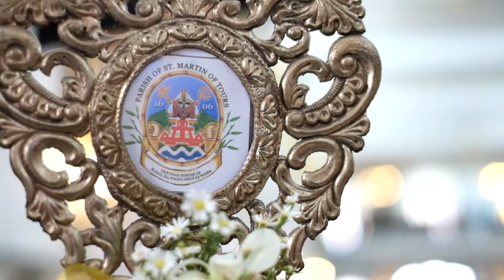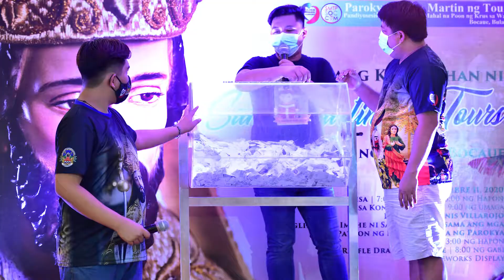St. Martin of Tours Feast Day FULL HD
Dakilang Kapistahan ni San Martin ng Tours 2020
Ating balikan ang mga nagdaang kaganapan sa Pagdiriwang ng Kapistahan ng ating Pintakasi’t Patrong si San Martin ng Tours.
Mula po sa buong Parokya, sa pangunguna ng ating mga Kaparian, ng PPC Execom at mga Samahang Pansimbahan, kami po ay lubos na nagpapasalamat sa inyong pakikiisa sa naging payak ngunit makahulugang paggunita sa buhay ng ating Patron. Ang Diyos ng pagpapala ang bahalang magbalik sa inyong kabutihang-loob. Maraming Salamat po.
Viva San Martin de Tours!